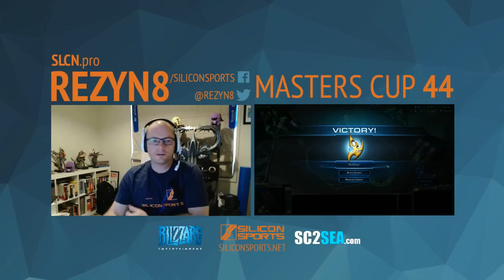StarCraft 2 Masters Cup #44 Final: Hack v Arthur - Game 1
Masters Cup #44 Final 31/08/2014

Best of 7 Series: Game 1 -

Startale Hack [T] (0) v (0) [P] Arthur

Casters by rezyn8 & Petrify

This is a cast of a live game of StarCraft 2: Heart of the Swarm.

This video is commentary in nature, it is instructional as well as entertaining.